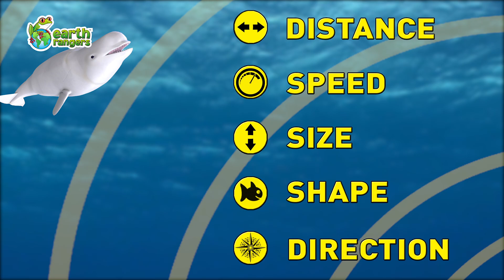How Beluga Whales Talk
Beluga whales are a chatty bunch, earning them the nickname the canaries of the sea! Find out more about how beluga whales communicate in this video and how changes to their Arctic home, like increased boat traffic, are affecting them. Love belugas? then help protect them by starting a campaign or donating in support of the beluga whale.